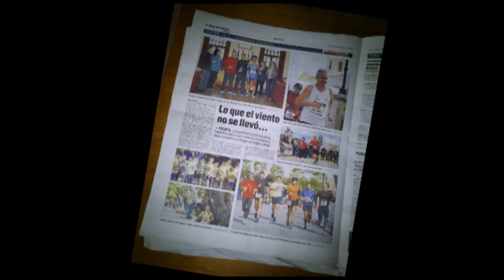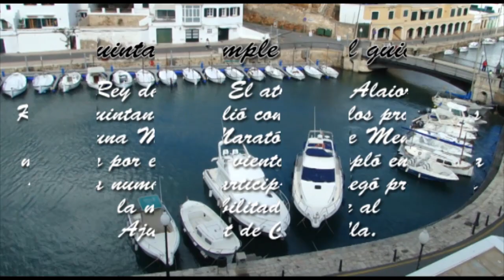XII Mitja Marato Illa de Menorca Video Resumen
Disfruta de la Mitja Marató Illa de Menorca 2012 Celebrado en Ciudadela de Menorca, grabado y fotografiado desde diferentes Puntos del recorrido, reserve su Vídeo más completo y con imágenes inedias en HD, donde encontrará:

Montaje de 15 minutos de vídeo, 30 minutos de vídeo fotográfico con entrevista realizadas por Joan Juanico, a los diferentes participantes, el programa de radio Cope realizado para debate, con: Mito Bosch, Joan Salord y Joan Canals como tertulianos...y presentador Joan Joanico., entregas de premios, y más de 200 fotografías.

Quintana cumple con el guión

Rey de reyes. El atleta de Alaior Rafel Quintana cumplió con todos los pronósticos y en una Mitja Marató Illa de Menorca marcada por el fuerte viento que sopló en la Isla y por la numerosa participación llegó primero a la meta habilitada frente al Ajuntament de Ciutadella. Con un excepcional tiempo de 1: 10: 03 el alaiorenc residente en Palma de Mallorca fue el mejor con creces y ya de un principio puso tierra de por medio, instaurando un ritmo vertiginoso que pocos kilómetros pudieron aguantar sus perseguidores. De hecho, Quintana rebajó en más de un minuto su anterior mejor marca en los 21 kilómetros, prueba del fuerte ritmo que impuso pese a las malas condiciones climatológicas. Por detrás del flamante campeón entraron a meta el ferrerienc Andreu Pulido (1: 12: 47) y el mallorquín Toni Godoy (1: 13: 15). El ganador del año pasado, Antonio J. Gálvez, quiso acompañar hasta la meta a su compañera. Entró el 18.
Por su parte la atleta del Puerto de Alicante Pilar Mahamud fue también la mejor y con diferencia en la sección femenina. Con un registro de 1: 25: 41, superó en unos cinco minutos a la segunda, la menorquina Tina Ameller (1: 30: 26). Mientras en la carrera de los 10 kilómetros Illa de Menorca, el ganador final fue el atleta local Lluís Torres, con un tiempo de 0: 35: 10, seguido de Llorenç Carreras (0: 37: 33) y de Rafel Vidal (0: 37: 38). Y en féminas la primera en llegar en esta prueba fue Keta Pons, con un crono de 0: 46: 24, seguida de Damas Sandiford Corinne (0: 47: 30). Destacable en esta prueba el papel del joven y debutante atleta ciutadellenc Albert Sabater (1996), que con apenas 14 años fue quinto a poco más de dos minutos del vencedor final. Ya en la prueba de los 4.500 metros que abría la matinal vencieron el ferrerienc Marc Rochelt (0: 15: 29) y Maria Arguimbau (0: 20: 53).
Realizado por Siesreal
Nieves Reguero Alonso